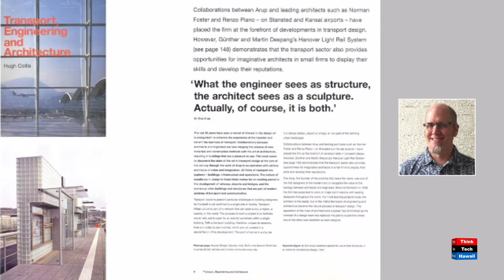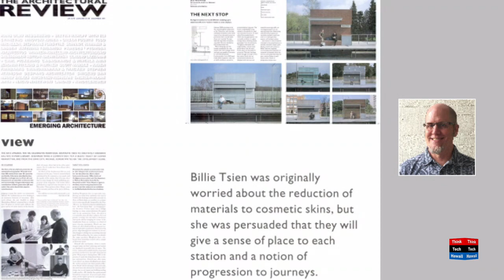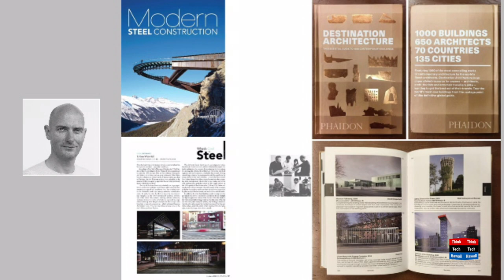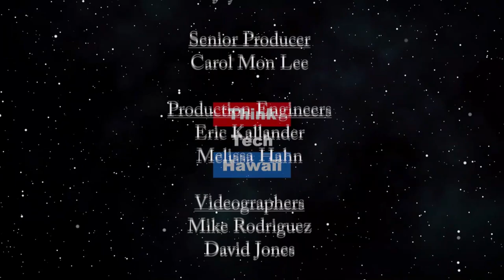Transportation vol 2 (Humane Architecture)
Public Transportation Studying Tour in Germany.  Professor Diplom Ingenieur Martin Despang UHM’s School of Architecture’s most active professional faculty takes students to his native Germany to two public transport light rail stations projects his firm designed to Evidence Base Design [EBD] Post Occupancy Evaluate [EOE] Life Cycle Assess [LCA] them. The hosts for this episode are Martin Despang and DeSoto Brown.